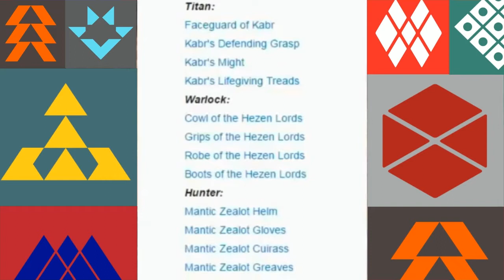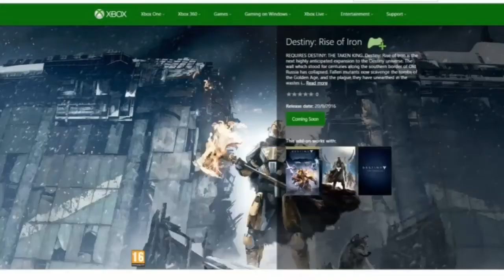DESTINY - YEAR 3 VAULT OF GLASS ARMOUR LEAK?! NEW VAULT OF GLASS ARMOUR LEAK? OLD RAIDS RETURNING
Hey Guys, Fikod here! Potentially, this leak could almost confirm the old raids returning, but when?

MY VIDS:

WEEKLY UPDATE OVERVIEW. NEW ST. PATRICKS EVENT?!

Any form of Feedback on my Content Appreciated.